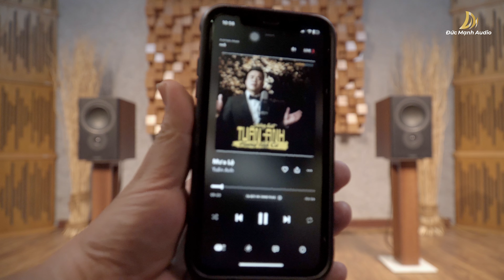Đập hộp và test nhạc MISSION LX-3 MKII, loa bookshelf tốt nhất tầm giá dưới 20 triệu đồng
MISSION LX-3 MKII là dòng loa Bookshelf 2 đường tiếng, được thiết kế đơn giản nhưng rất tinh tế.
MISSION LX-3 MKII được trang bị hệ thống driver gồm một loa trung trầm 6.5 inch (16.5cm) và một loa dome tweeter 1 inch. Loa trung trầm được làm bằng sợi composite fiber giúp tái tạo âm trầm chính xác và mạnh mẽ. Loa tweeter dome microfiber kích thước 1 inch và nam châm neodymium cho dải cao sắc nét, giàu chi tiết.
   ✔ Dải tần (+/- 3dB) 45Hz - 20kHz
   ✔ Độ nhạy (2.83V @1m) 88dB
   ✔ Công suất ampli khuyến nghị 20 - 120W

👌 Đừng ngại gọi ngay Đức Mạnh Audio khi bạn cần tư vấn, báo giá tốt nhất ạ! 👉 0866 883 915 ▪ 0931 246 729 ▪ 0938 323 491

ĐỨC MẠNH AUDIO - Showroom Âm Thanh Chính Hãng
🔹 ĐC: 185 Lý Thường Kiệt, P.7, Q.11, TP.HCM